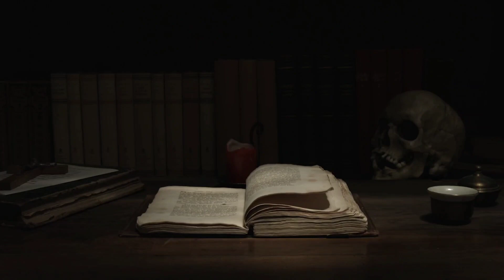ജിന്ന് | horror story malayalam | ture story | ghost story malayalam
Details:

രചന : മുഷ്ത്ഖ് റഹ്‌മാൻ

Follow us on : @storybook0077

(storybook0077)

malayalam story
malayalam stories
malayalam horror story
latest malayalam story
malayalam story cartoon
malayalam
malayalam cartoon
malayalam moral stories
malayalam video
malayalam bedtime stories
malayalam animated stories
malayalam fairy tales
real story
story malayalam
moral stories
story in malayalam
stories in malayalam
story
moral story malayalam
best story
bedtime story malayalam
moral stories malayalam
bedtime stories
stories
horrorstories

pretha anubavangal
malayalam ghost story
pretha anubavam